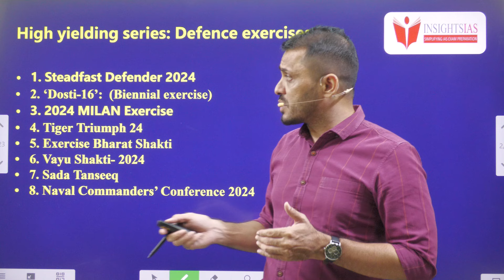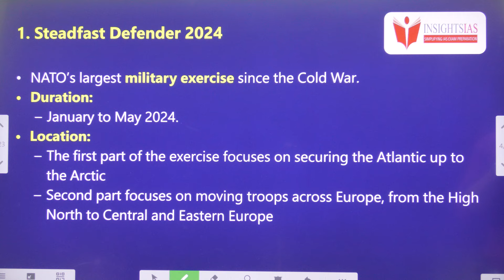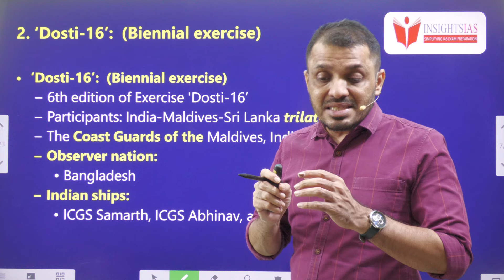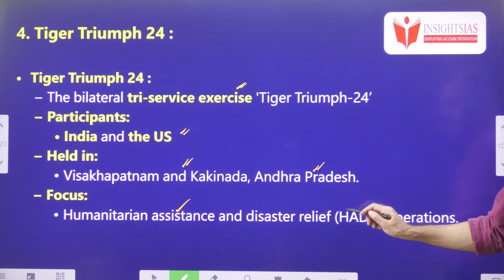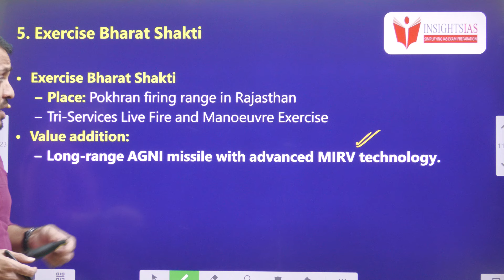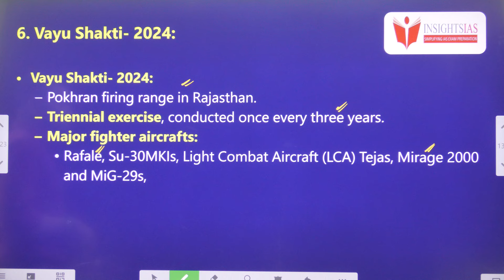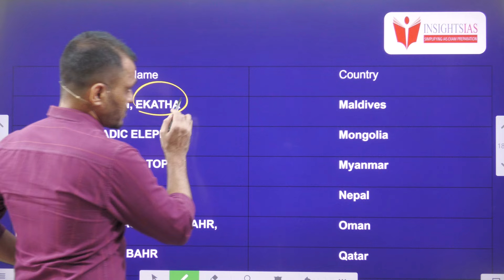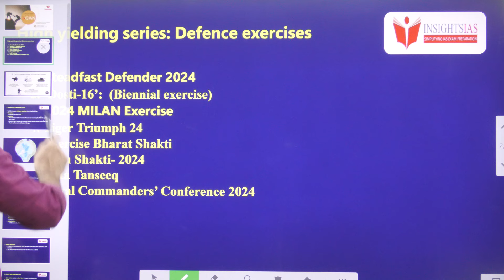UPSC 2024 Prelims High Yield Series||defenceexams upsc2024 by santhoshraoupsc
Time codes:
0:00- Introduction
01:20- Video components
01:40- Steadfast Defender 2024
04:05- ‘Dosti-16’:  (Biennial exercise)
05:22- 2024 MILAN Exercise
06:03- Tiger Triumph 24
06:36- Exercise Bharat Shakti
08:20- Vayu Shakti- 2024
09:13- Sada Tanseeq
09:36- Naval Commanders’ Conference 2024
10:01- Joint military exercies of India

.youtube.com/playlist?list=PL7Ga7_sc-ojV3BiS3OKq0XXrkoOae4XbK

Dear all,